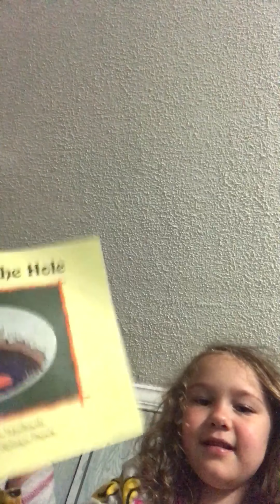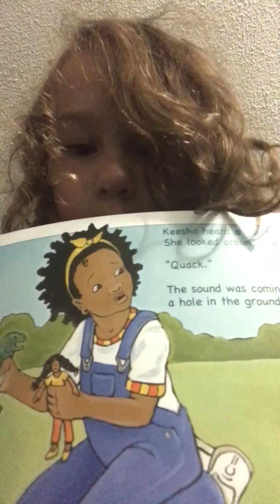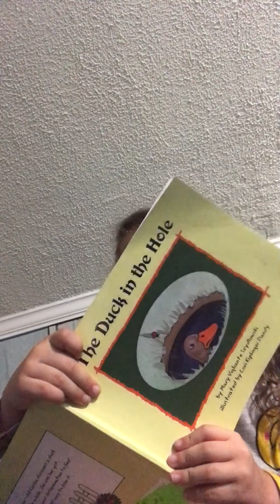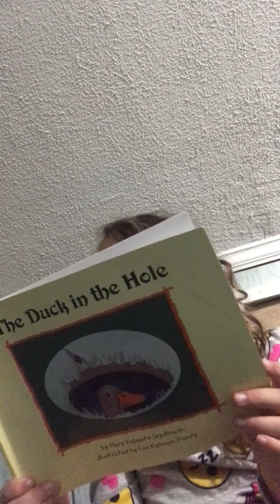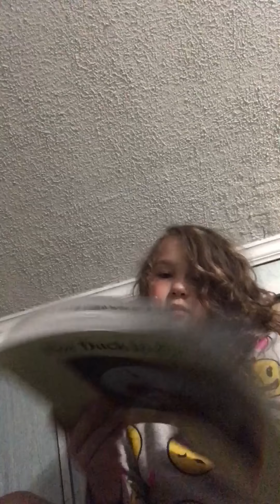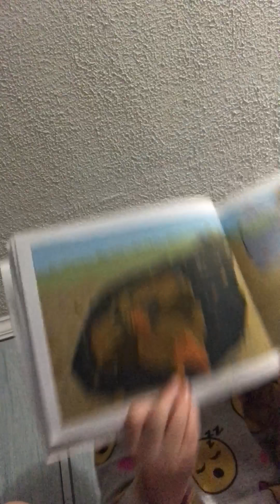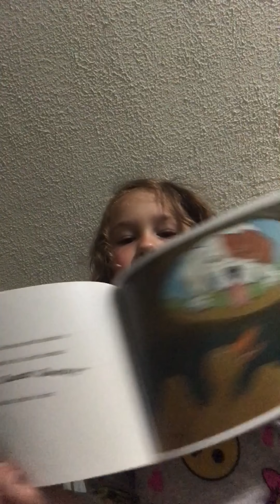The Duck in the Hole Pt 1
Eden reads The Duck in the Hole by Mary Vigilante Szydlowski